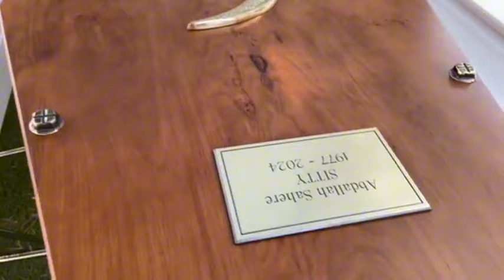LE RAPPEL très émotionnel de Dr Mohamed BADJRAFIL à NICE : INNALILAH WA INNA ILAYH RADJIONE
MADZIHO À NICE